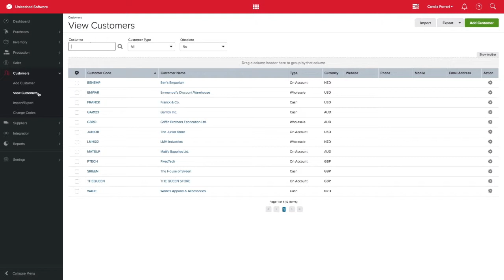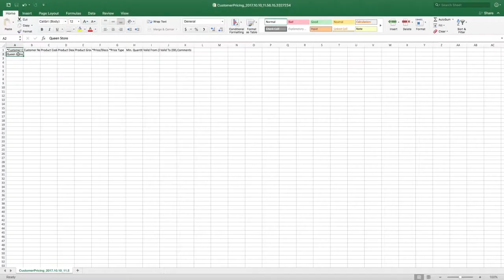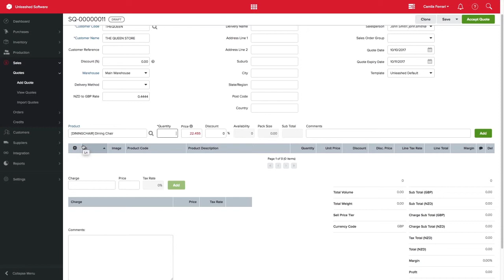How To Set Up Customer-Specific Pricing | Unleashed Inventory Management Training Academy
Unleashed is all about simplifying your business processes. With Customer Special Pricing, you'll be able to easily set special product prices against customer records. This is perfect for wholesale discounts, promotion sales, or even rewarding customer loyalty! For accurate inventory management, you'll be able to set specific settings like the duration of the sale, discount type and discount value.